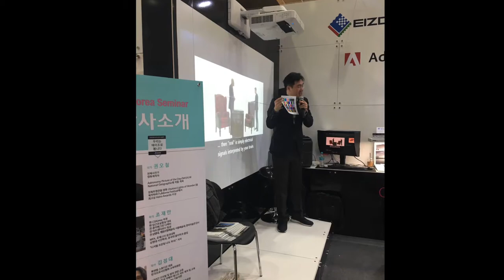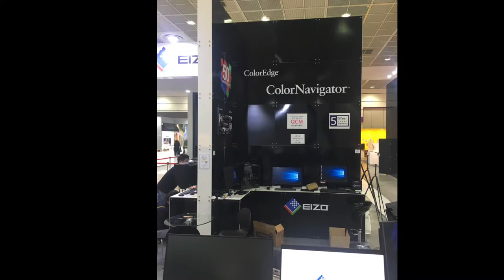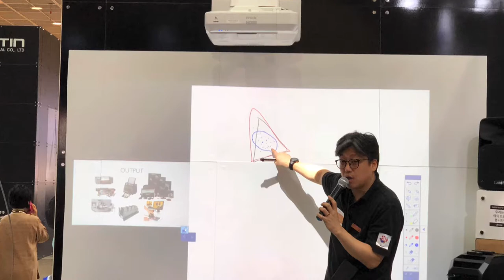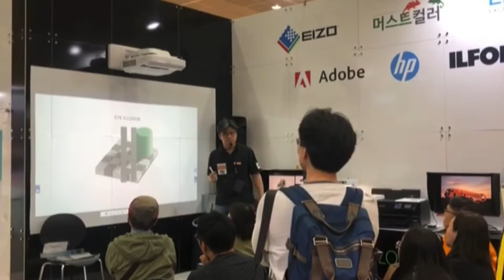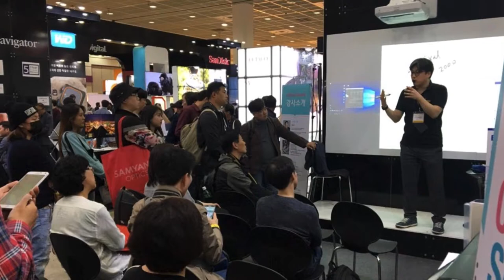EIZO 에이조 [전시] - P&I show 2018 전시회 슬라이드쇼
전시회에서 촬영 된 사진들을 슬라이드 쇼로 만들었습니다. 많이 봐 주세요.